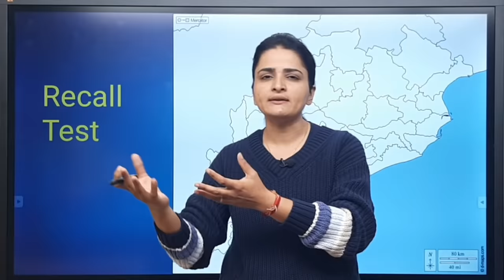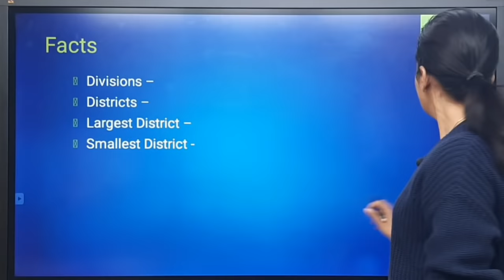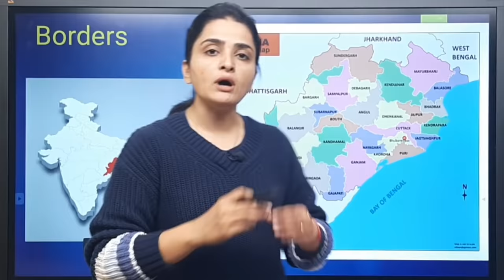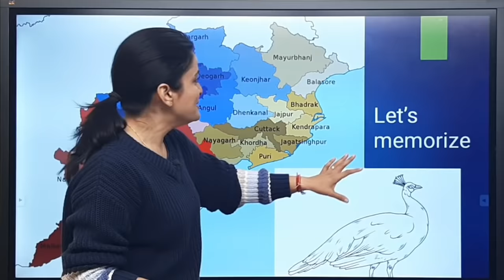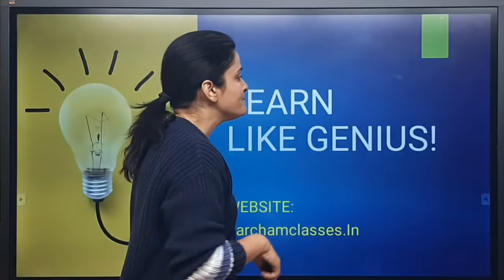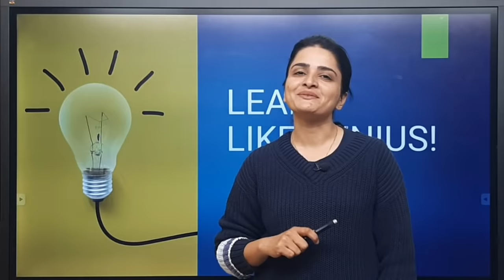Map of Odisha | ओड़िशा का नक्शा | Districts & Divisions of Odisha | With Memory Techniques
In this video, you will learn:
Map of Odisha with the help of Mnemonic Techniques (Memory Tricks)
How to mark 3 divisions and 30 districts of Odisha on map.